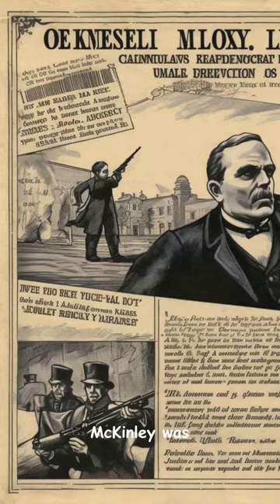William McKinley: A Short Animated Biographical Video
A short biographical video on William McKinley, the 25th President of the United States, focusing on his life and accomplishments.